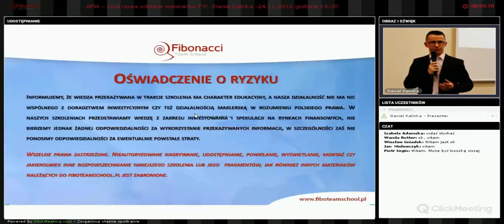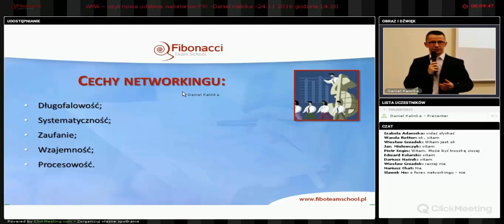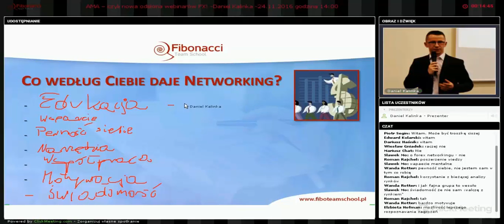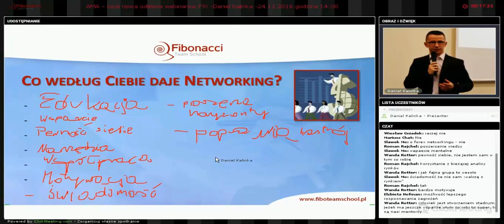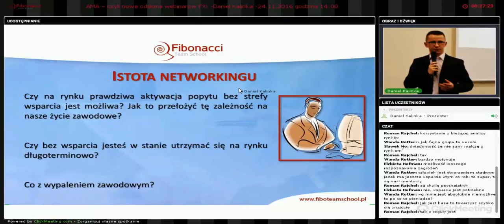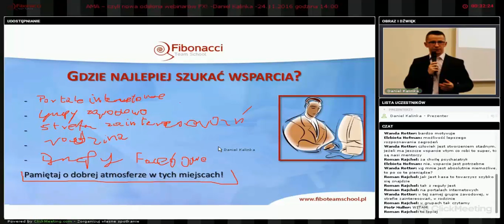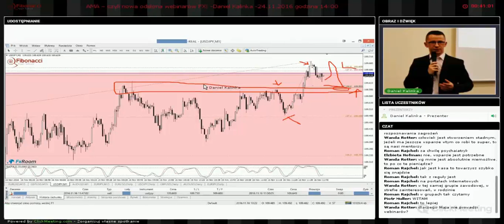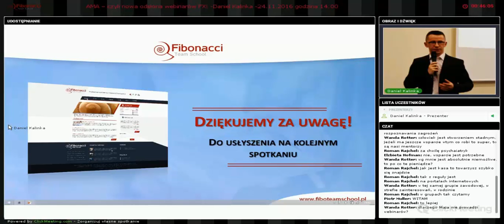Dlaczego networking jest bardzo ważny na Forexie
Podczas dzisiejszego spotkania dowiesz się:

1) Co oznacza networking i jakie ma znaczenie w zawodzie tradera?
2) Dlaczego posiadanie wsparcia jest ważne w naszej profesji?
3) Gdzie najlepiej szukać podpory, aby dalej się rozwijać?
4) Czemu networking jest istotnym elementem dla naszego teamu.

1) Szukasz sprawdzonych metod za pomocą których możesz analizować pary walutowe, indeksy, surowce i kryptowaluty?
2) Chcesz zdywersyfikować swój portfel i zacząć wreszcie zarabiać?
3) Zamierzasz zająć się tradingiemprofesjonalnie?